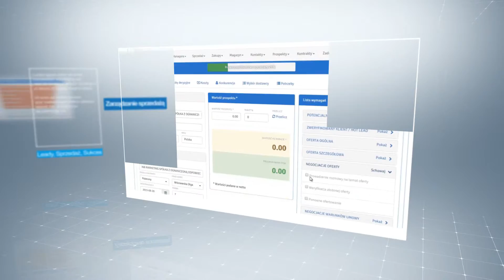Reklama mySales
30-sekundowa reklama wykonana dla rewolucyjnego systemu mySales.